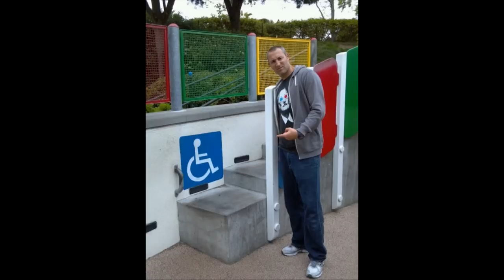Unbelievable Construction Fails That Actually Happened , Epic construction fails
Greatest construction fails of all time, Epic construction fails Unbelievable Construction Fails That Actually Happened